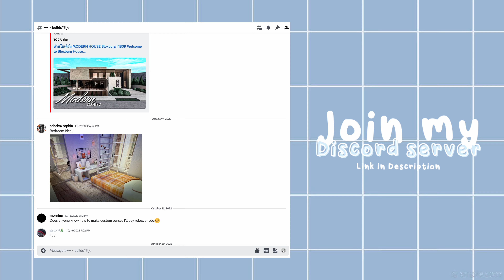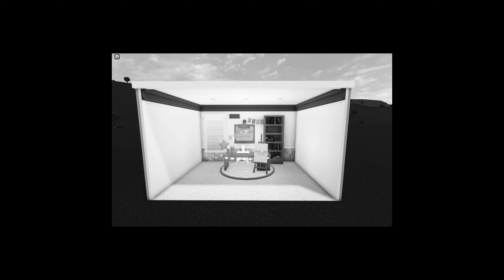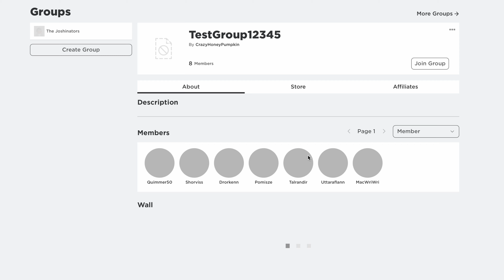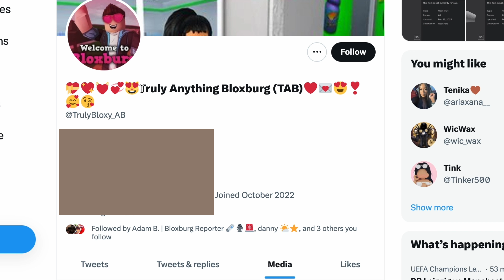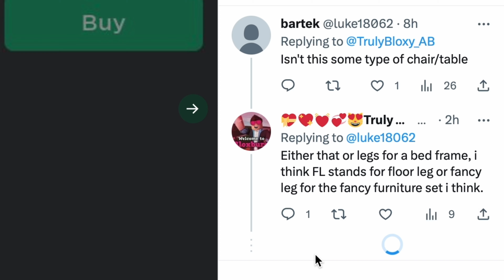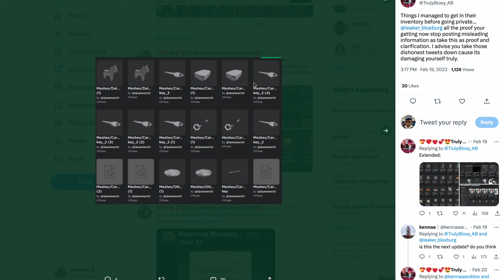Next BLOXBURG UPDATE LEAKS! *New BEDS, A VANITY, New DEVELOPERS, & More!*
Welcome to the Official Versatile Video Archives of Joshuaxavious.

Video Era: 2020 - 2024